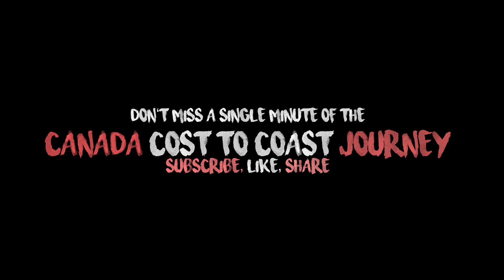I'm leaving Harvard this year ...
For those who don't know, my name is David, and I "was" a rising sophomore at Harvard College class of 2023. Today, I am taking a leave of absence to embark on a journey that is going to take me to places I have only dreamed of going...

COVID has presented incredible challenges to everyone these last few months, me included. I am thankful for this opportunity to make the most of my situation, and I recognize that I am incredibly privileged to do what I will be doing. I don't take this opportunity lightly; I truly hope to inspire you all with my work.

Heavy words aside, this will also be an incredibly fun journey.

Trust me, you do not want to miss a single minute of this journey. Tons of beauty and fun coming your way!

Also, huge thanks to Destination Canada for working with me on this project. This would not have been possible without them.

See you all on the road,

Cheers,
David